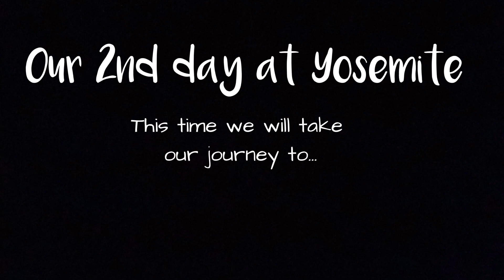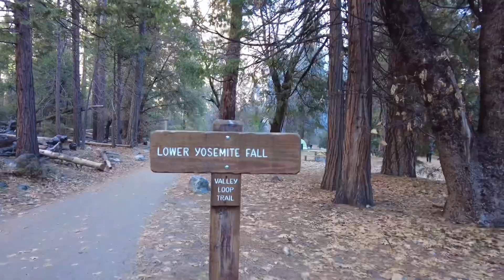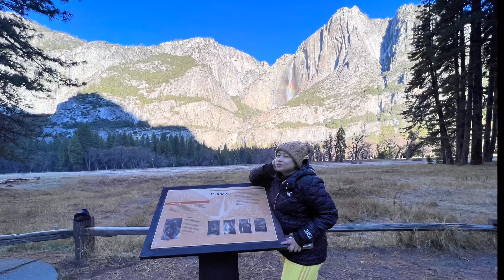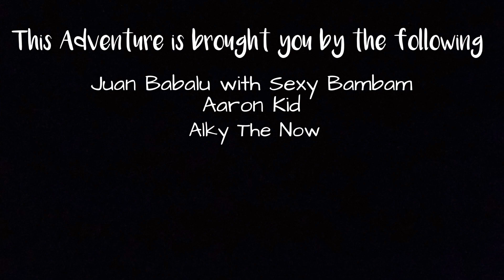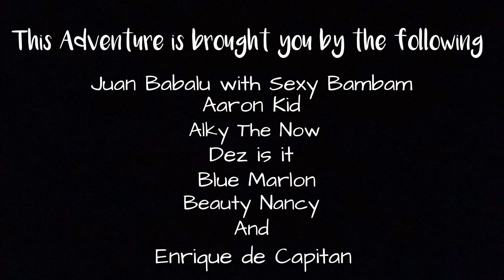Take 2 Yosemite falls